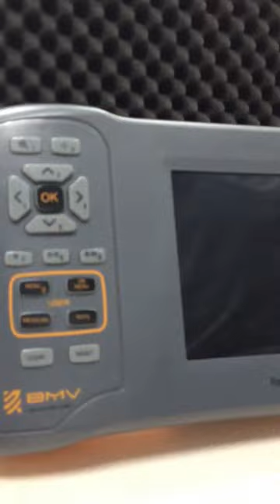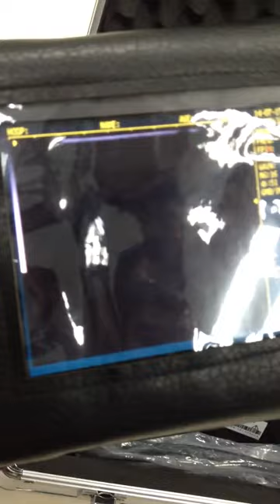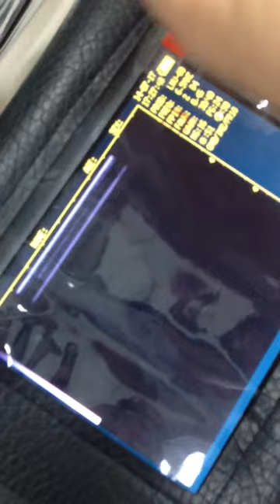BMV Farmscan L60 ultrasound for swine/bovine/sheep/goat